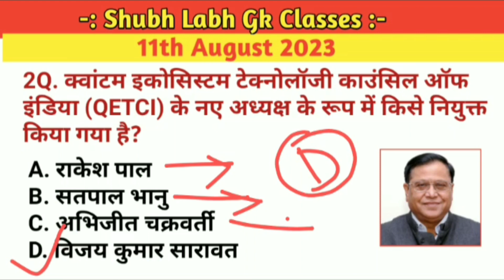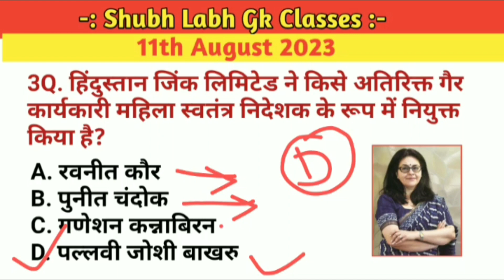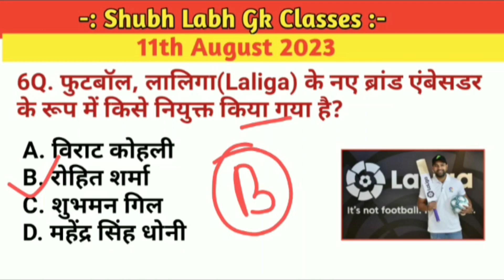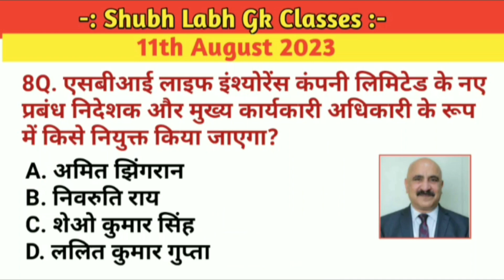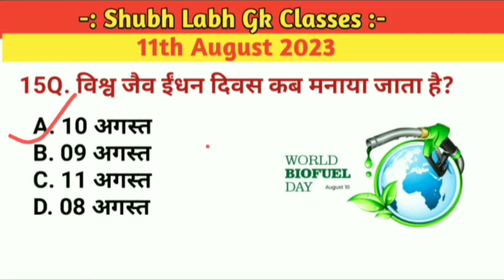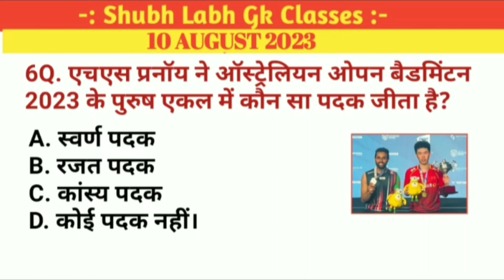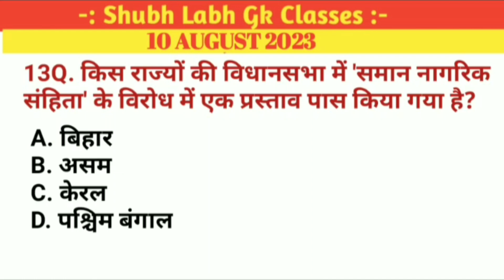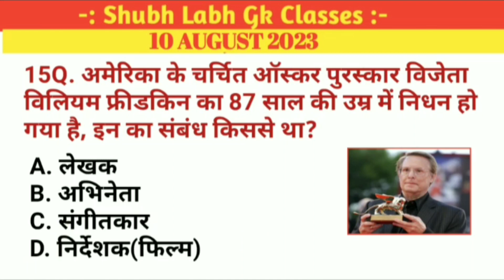करेंट अफेयर्स 11 अगस्त 2023/Current Affairs of 11th August 2023/Shubh Labh Gk Classes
Your Queries  ?
करेंट अफेयर्स
Current Affairs
पुरस्कार और सम्मान
Awards and honours
Static Gk
Gk History
Gk Polity
Gk Geography
Gk Biology
Gk Science
Computer knowledge💻
Math 📐📊📚
Reasoning
Current Affairs Revision of 1 August to 6 August 2023
Current Affairs of 10th August 2023